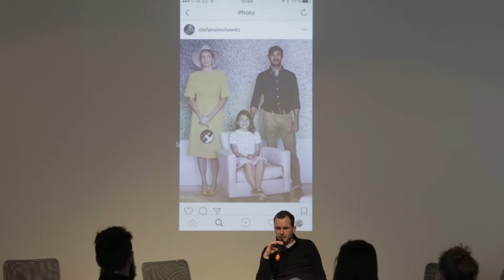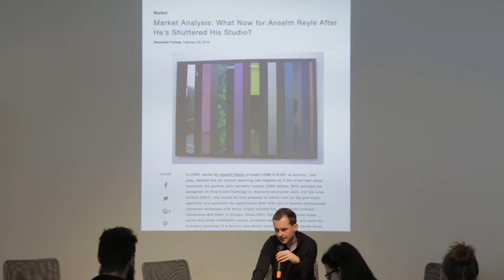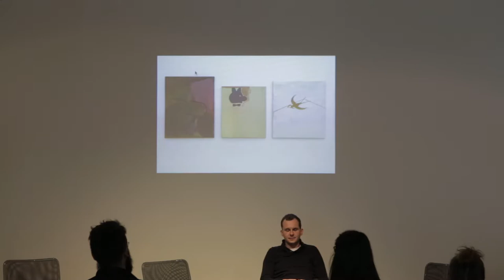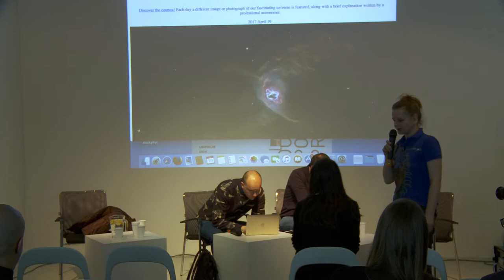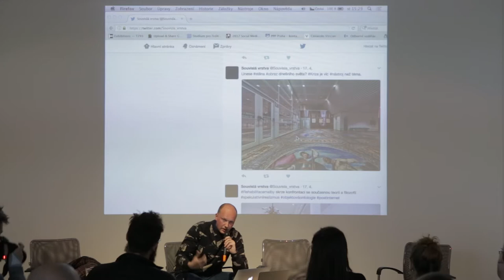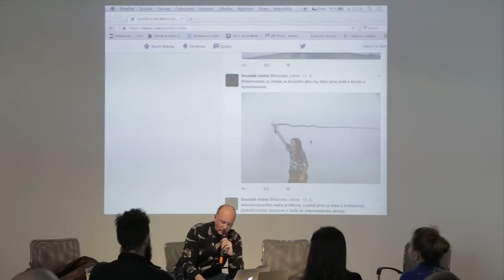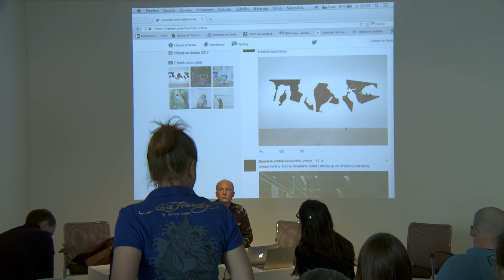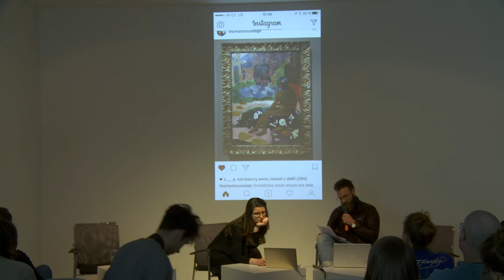Souvislé vrstvy, diskusní blok IV.